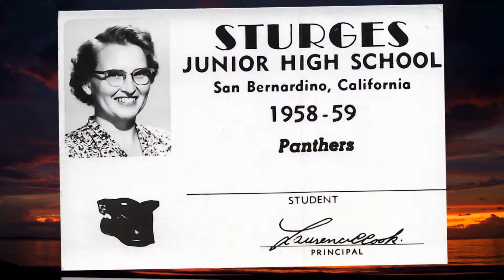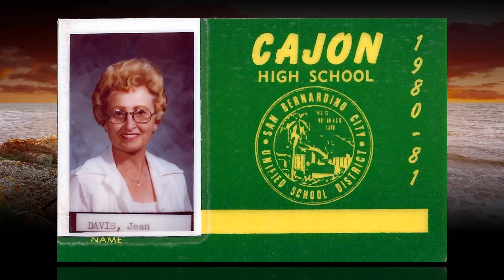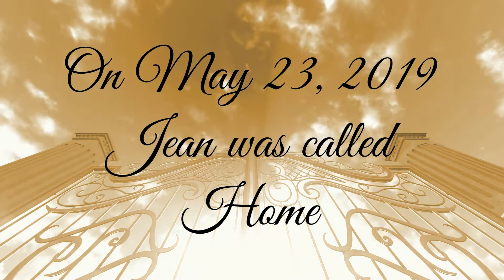Jean Davis Memorial Tribute HD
Jean Davis  Memorial Tribute